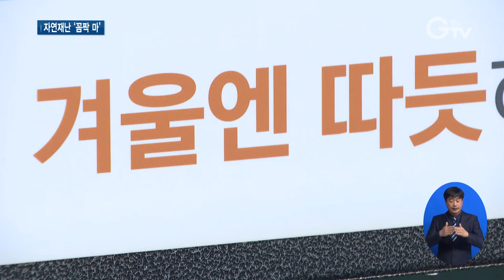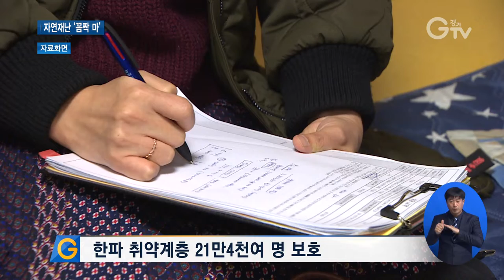변덕 심해지는 겨울철..자연재난 예방대책 추진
[앵커멘트]
지난달 때 이른 추위에 한파특보는 물론 17년 만에 대설특보가 내려진 곳도 있었습니다. 이상기후가 속출하면서 올겨울 전망도 예단하기 힘든 상황인데요. 경기도가 갈수록 변덕스러워지는 겨울철에 대비해 자연재난 예방대책을 추진합니다. 최창순 기자가 현장 취재했습니다.

[리포트]
지하철역 인근에 위치한 버스정류장

한파 속에서 버스를 기다리는 승객들을 위해 온열의자가 설치돼 있습니다.

야외 기온이 18℃ 밑으로 떨어지거나 의자 자체 온도가 38℃ 이하가 되면 자동으로 켜지는 시스템입니다.

버스 운행시간에 맞춰 오전 6시부터 24시까지 작동합니다.

[인터뷰] 추삼룡 / 수원시 정자동
“(온열의자가) 있는 데는 이렇게 있으면 앉아서 버스 기다리는 시간이 짧아지는 것 같고 없는 데는 좀 길게 느껴지고 그렇습니다.”

경기도는 도내 9개 시군 71개소의 온열의자를 설치

더불어 방풍시설과 난방기기, 방한용품도 지원합니다.

대설 대비태세에도 돌입했습니다.

상습결빙구간이나 교통두절 우려지역, 적설 취약 구조물 등 재해 우려지역 1,907개소를 지정

사전 예찰활동과 비상연락 인력 편성 등 빈틈없이 관리할 방침입니다.

[인터뷰] 여일현 / 평택시 송탄출장소 도로정비팀장
“급경사지라서 빙판이 되고 교통량이 많아서 민원이 발생된 곳으로 신속히 염수분사장치를 작동함으로써 제설작업을 신속하게 진행하고 있습니다.”

현재 제설제는 9만2천톤을 확보했고 연말까지 7만 톤을 추가 확보할 예정입니다.

도는 한파 취약계층 보호에도 나섭니다.

도내 홀몸노인과 장애인 등 21만4천여 명을 대상으로 보건소, 자율방재단과 함께 집중 관리할 계획입니다.

[인터뷰] 김영섭 / 경기도 자연재난대책팀장
“기상이변을 고려해서 만반의 준비를 다하고 있습니다. 시군과 협력체계를 더 강화하고 유관기관과의 연락체계를 잘 구성해서 열심히 겨울철 대책에 임하도록 하겠습니다.”

도는 도로 공동제설 협업과 관계기관 간 경계 도로 제설을 위한 실시간 연락망 운영 등 겨울철 자연재난을 예방하기 위해 총력을 기울이고 있습니다.

[자막]
1.수원시 소재 버스정류장
2.추삼룡 / 수원시 정자동
3.온열의자와 방풍시설, 난방기기, 방한용품 등 지원
4.재해 우려지역 1,907개소 집중관리
5.여일현 / 평택시 송탄출장소 도로정비팀장
6.한파 취약계층 21만4천여 명 보호
7.김영섭 / 경기도 자연재난대책팀장
8.영상취재 : 이효진 이민준 영상편집 : 김상환